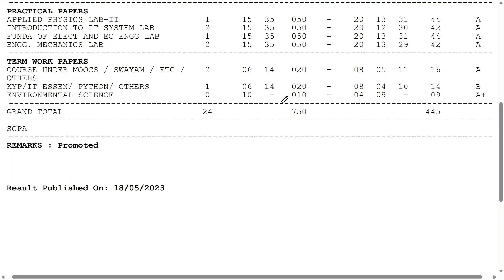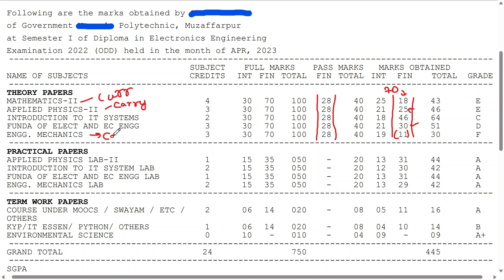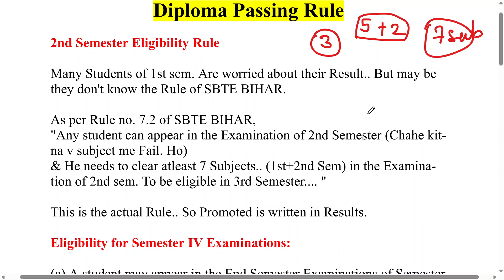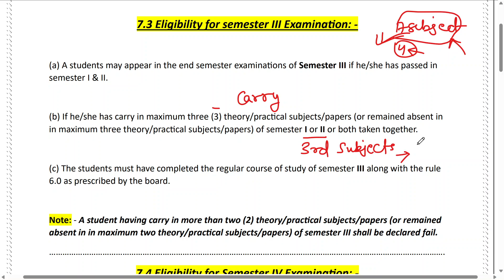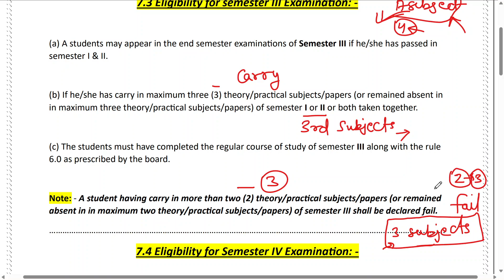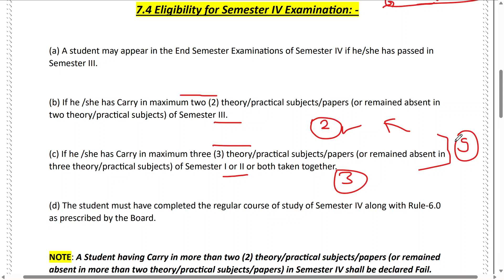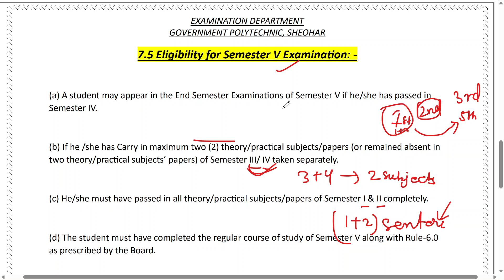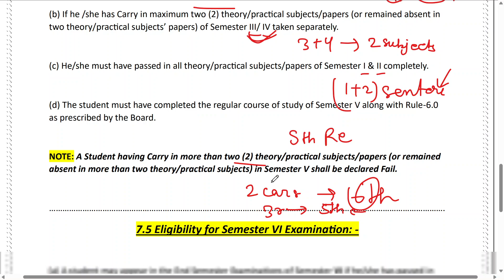Bihar Polytechnic Fail / Promoted kya hota hai || SBTE Bihar New Eligiblity Rule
BIHAR POLYTECHNIC SEMESTER ELIGIBLITY RULE 2023 || SBTE DIPLOMA RESULT DETAILS || DETAILS ABOUT BIHAR POLYTECHNIC RESULT 2023

Thanks.